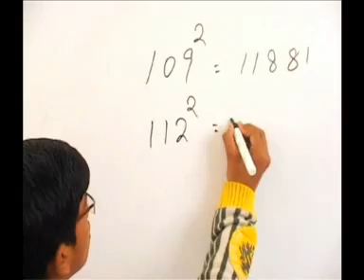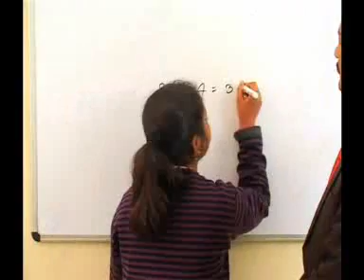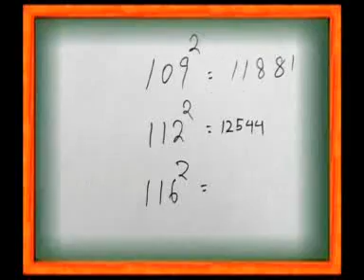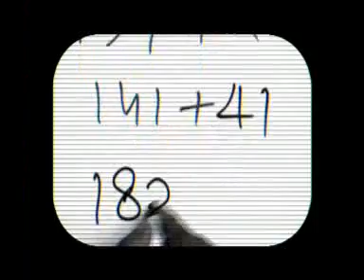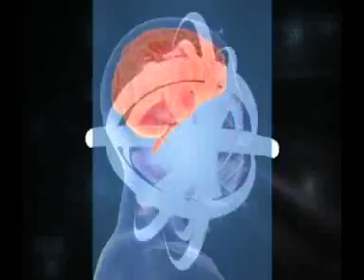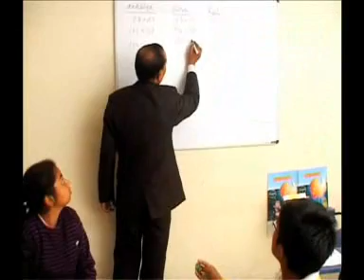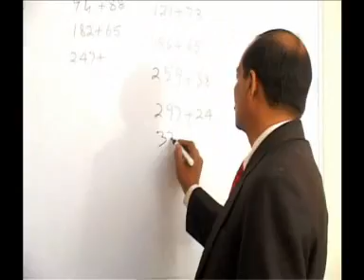Learning Multiplication Tables without Memorizing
Your child can learn tables up to 99 without memorizing.